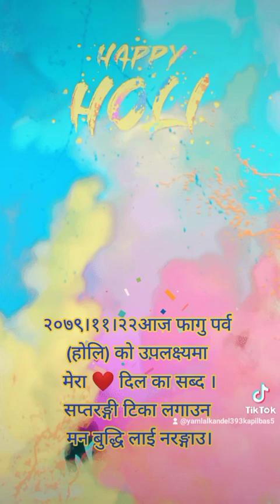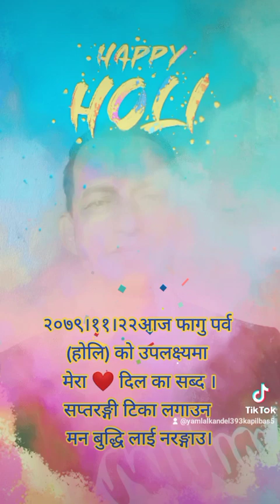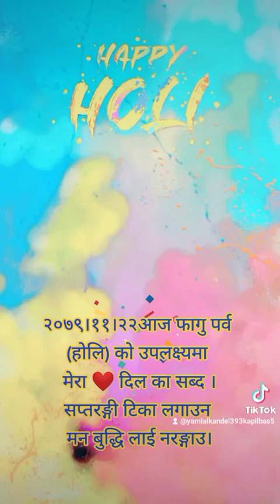HAPPY HOLI सप्तरङ्गी टिका लगाउ मन बुद्धि नरङ्गाउ।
सत्य दया लाई बलियो बनाउ शान्ति आन्नद दिल मा जगाउ।